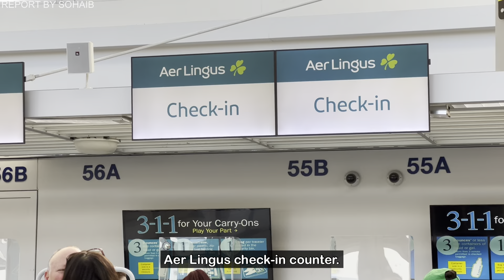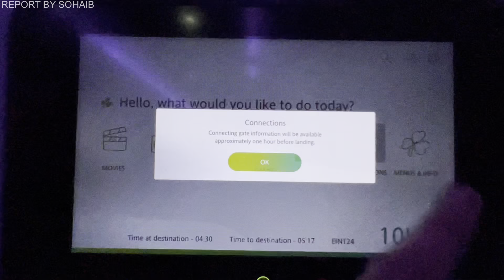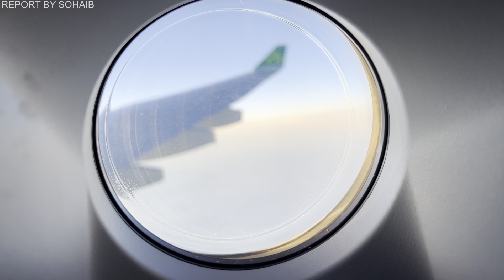TRIP REPORT | Aer Lingus Economy | Chicago ORD to Dublin DUB | Airbus A330-300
What you will see in this video:
- Chicago subway 0:00
- Chicago Airport 0:28
- Aer Lingus A330-300
- Seat 2:18
- Cockpit 2:54
- Take off 6:09
- Lavatory 9:31
- Meal 10:18
- IFE 11:26
- Sunrise 12:34
- Breakfast 13:31
- Landing 17:34
- Cockpit 20:49
- Dublin Airport 21:13

Some useful information:
Date: 10 October 2022
Flight number: EI124
Class/Seat: Economy class, 11A and moved to 10K
Airline: Aer Lingus
Aircraft type: A330-300
Registration: EI-FNG
Departure Airport: Chicago O'Hare ORD
Arrival Airport: Dublin DUB

Aircraft full detail:

Manufacturer: Airbus
Serial number: MSN 1742
Registration: EI-FNG
Type: A330-300
First flight date: 19 August 2016
Seat configuration: 30 business,  287 economy seats
Engines: 2x CF6-80E1A4

Hope you enjoy this video, please leave feedback in the comment and thumb up if you like it.